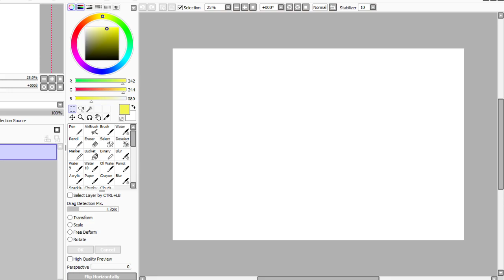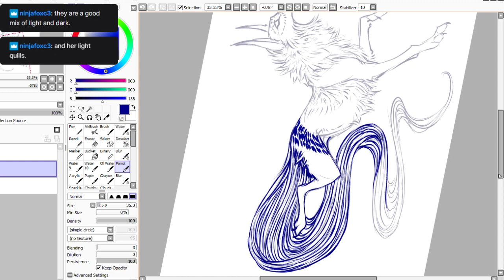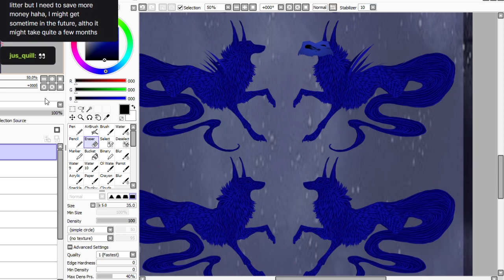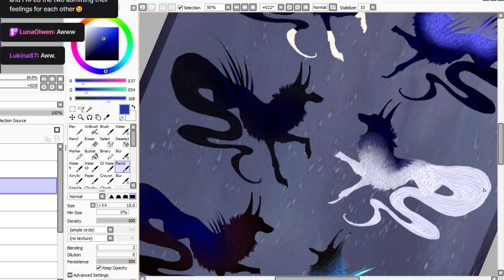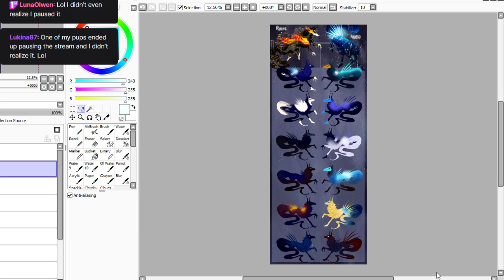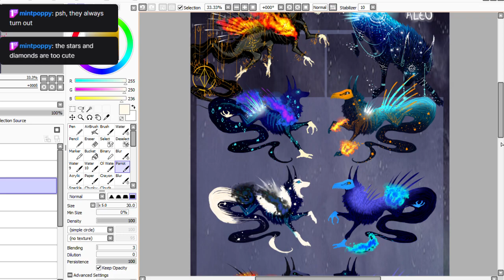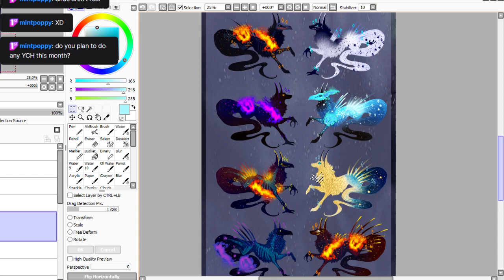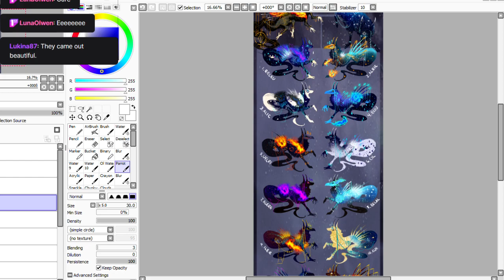Commissioned Litter: Relic x Aleu ! | Digital Art Process Video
This litter was commissioned by NinjafoxC3, LunaOlwen, and HedaSophie over on DeviantArt!

All art seen in this video was created by me. :)

Art, design and species created by me, MischievousRaven, via the Paint Tool SAI program. I utilize the generic Parrot brush for most of my works. I use a Gaomon 1560 tablet connected to my laptop computer and I use my stylus directly with my tablet screen to create my artworks. Please refrain from stealing. Thank you!

A little about me: I'm an American lady from the rural heartland. I have been taking commissions professionally since late 2015, and am currently fully employed through my artwork. Most of my work revolves around the creation and development of character designs, but I also dabble in wildlife and environmental work, color work, vector logos and more. I hold a Masters degree in the Biology Education field, and a Bachelors of Science in Biology - Wildlife Conservation, am a licensed master falconer who hunts with falcons, and love the outdoors-- all of which bring significant inspiration to the designs I create.

This content is intended for a General audience; all parties involved (artist, client, participants, etc.) are adults. This content is not intended for children.

This video is available in high definition! On the video, click on the three dots in the upper right corner. Then, click on Quality. Choose 720p. Yay!

None! It's just me talking to folks in Twitch chat!